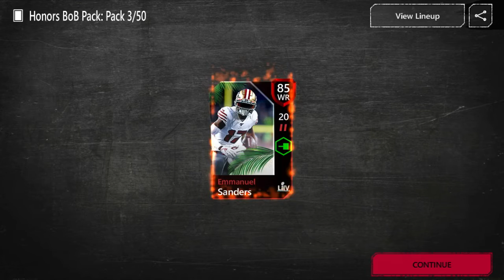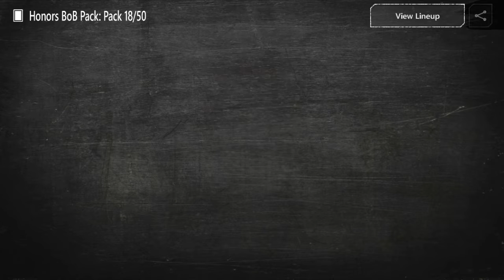NFL HONORS BOOM OR BUST + SB LEGEND BOOM OR BUST PACK OPENING!!! WILL WE GET LUCKY AND PULL ONE?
NFL Honors and Super Bowl Legend Boom or Bust Pack Opening!!! This pack opening video contains 50 total packs, with NFL Honors event packs, NFL Honors gem Boom or Bust packs, and SB Legend Boom or Bust packs. Watch the video to see if we pull anything this time around, getting as lucky as we did with Pro Bowl maybe? SUPER BOWL 54 IS TONIGHT!!! PREDICTIONS IN THE COMMENTS!!!